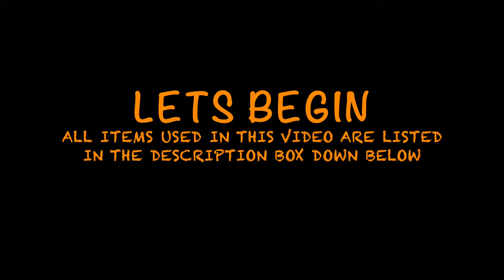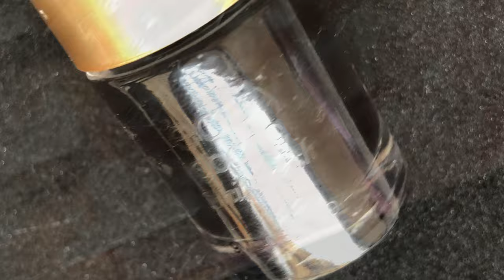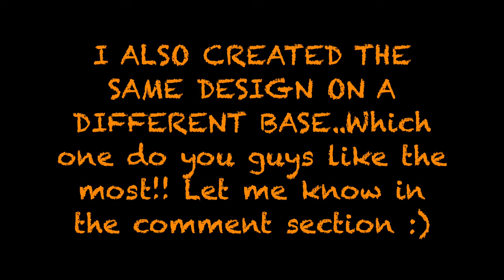PUMPKIN NAIL ART FOR HALLOWEEN || STAMPING NAILART 2019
Hey Guys,

Hope you all are having an amazing day today. So today I am sharing my first ever halloween nail design for this season and I hope you guys like it.

HAPPY HALLOWEEN

Love
Ammu

💜 Products Links 💜

✅ Base coat : Orly base coat from Nyyka physical store
✅ White base : Miniso physical Store

YT Library